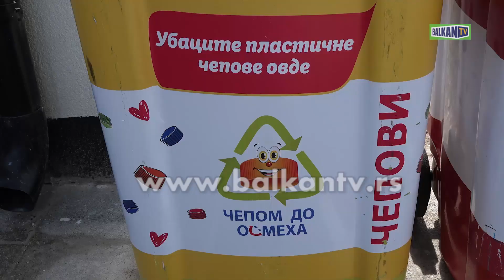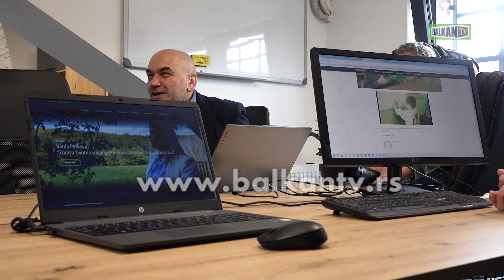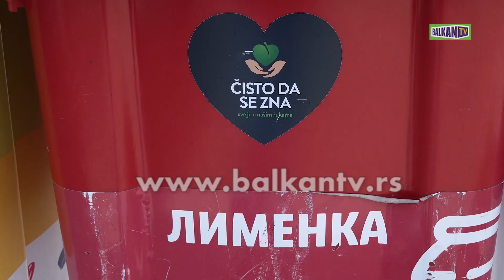ČEPOM DO OSMEHA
Gradonačelnik Novog Sada Milan Đurić zajedno je sa potpredsednikom Vlade i ministrom odbrane Milošem Vučevićem, kao i ministrom za rad, zapošljavanje, boračka i socijalna pitanja Nikolom Selakovićem, u Kreativnom distriktu prisustvovao svečanom otvaranju „Akademskog centra zaštite životne sredine i održivog razvoja“ u organizaciji Udruženja „Čepom do osmeha“.